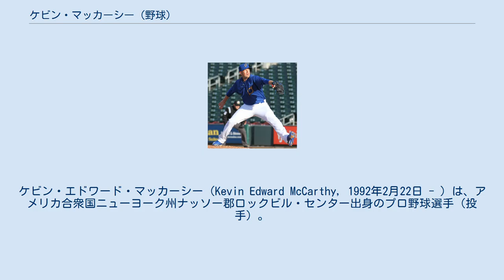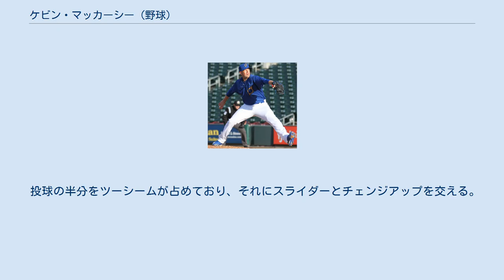ケビン・マッカーシー (野球)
ケビン・エドワード・マッカーシー（Kevin Edward McCarthy, 1992年2月22日 - ）は、アメリカ合衆国ニューヨーク州ナッソー郡ロックビル・センター出身のプロ野球選手（投手）。
右投右打。
 2013年のMLBドラフト16巡目（全体474位）でカンザスシティ・ロイヤルズから指名され、プロ入り。
契約後、傘下のアパラチアンリーグのルーキー級バーリントン・ロイヤルズでプロデビュー。
10試合（先発5試合）に登板して4勝2敗・防御率3.40・32奪三振の成績を残した。
 2014年はA級レキシントン・レジェンズでプレーし、2試合に登板して1勝0敗・防御率0.00・1奪三振の成績を残した。
 2015年はA級レキシントン、A+級ウィルミントン・ブルーロックス、AA級ノースウエストアーカンソー・ナチュラルズでプレーし、3球団合計で33試合に登板して5勝4敗6セーブ・防御率2.74・40奪三振の成績を残した。
 2016年、マイナーではAA級ノースウエストアーカンソーとAAA級オマハ・ストームチェイサーズでプレーし、2球団合計で47試合に登板して5勝6敗16セーブ・防御率3.04・59奪三振の成績を残した。
9月6日にメジャー契約を結んでアクティブ・ロースター入りした。
9日のシカゴ・ホワイトソックス戦でメジャーデビュー。
 2017年は33試合に登板して1勝0敗・防御率3.20・27奪三振の成績を残した。
 2020年10月30日にマイナー契約となり、その後自由契約となった。
 2020年11月12日にボストン・レッドソックスとマイナー契約を結んだ。
 投球の半分をツーシームが占めており、それにスライダーとチェンジアップを交える。